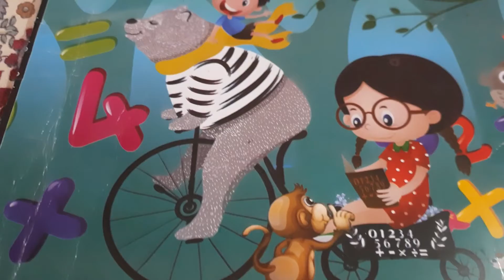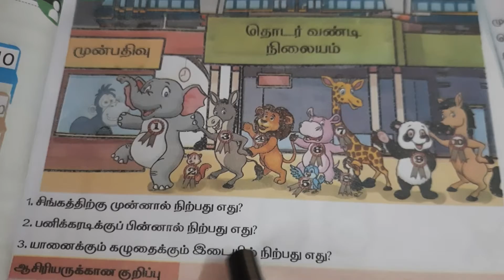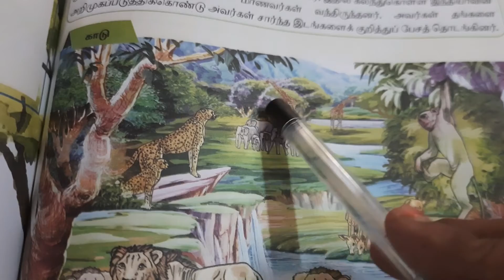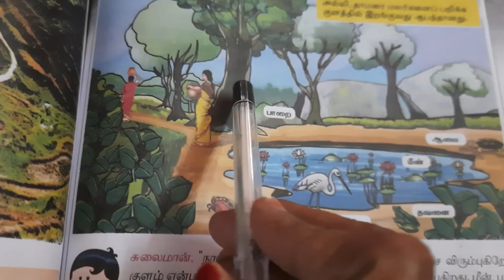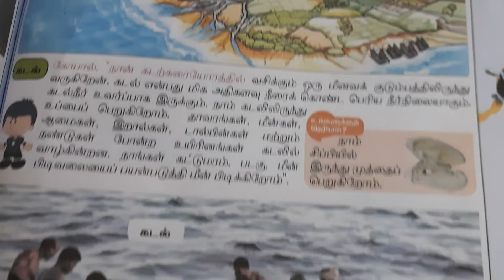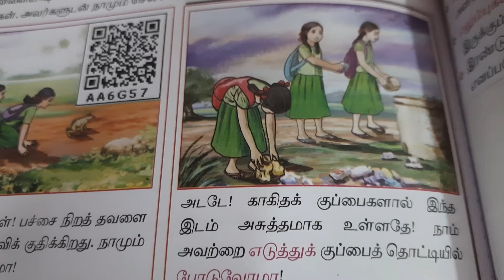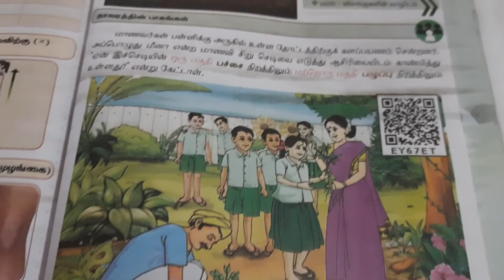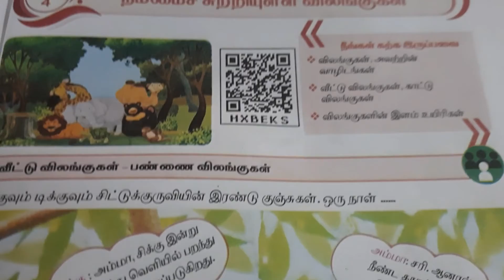இரண்டாம் வகுப்பு-சூழ்நிலையியல் பாடம்.2nd Std Lesson.Dont miss it Students.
Second Std Lesson:சூழ்நிலையியல்-கதைகள்,வண்ணப்படங்கள்,விளையாட்டுகள் அடங்கிய Video.பாருங்கள்.Channel name:Social Science For Success.